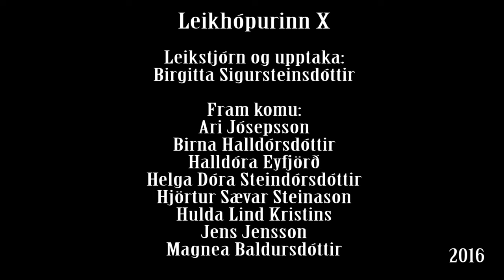RöðinGoneWild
Sketch #1

Hugmynd, leikstjórn og upptaka
Birgitta Sigursteinsdóttir

Leikhópurinn X
Ari Jósepsson
Birgitta Sigursteinsdóttir
Birna Halldórsdóttir
Ester Sveinbjarnardóttir
Halldóra Eyfjörð
Helga Dóra Steindórsdóttir
Hjörtur Sævar Steinason
Hulda Lind Kristins
Jens Jensson
Magnea Baldursdóttir